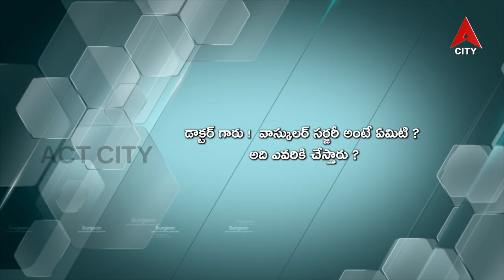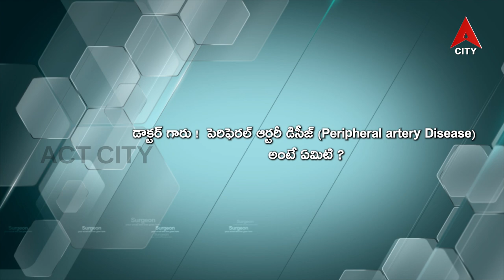Health Line // Dr. Vigna Charan